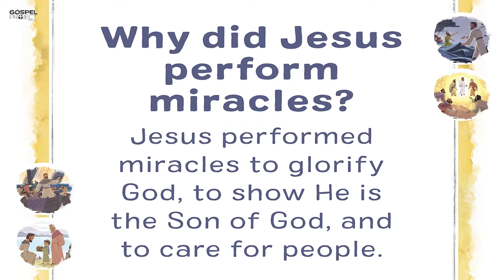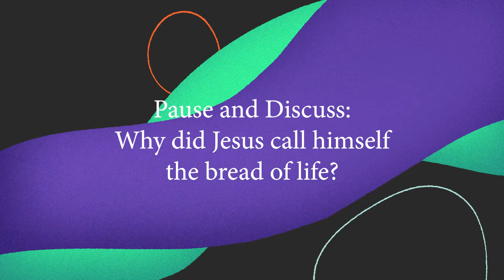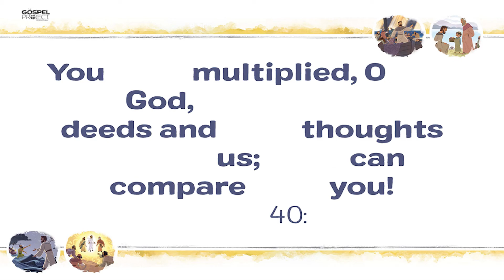Kids Lesson for February 7, 2021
We all need food to live. When we don’t have food, we often begin to feel crabby and upset. Today we will learn about a time many people were growing very hungry. That sounds like a recipe for disaster! But we’ll learn how Jesus provided for them.